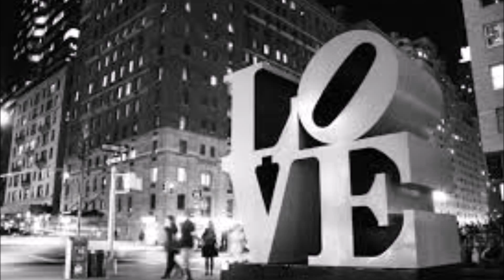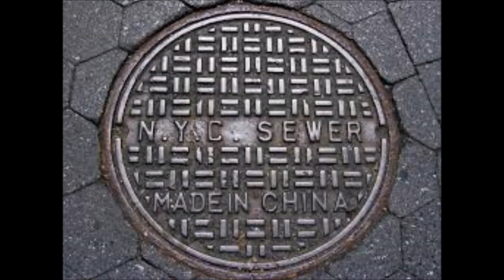Welcome to the city Tony Lopez Band2007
Song Recorded at Continental,  NYC  in the village, They recorded us, Thanks,  back in 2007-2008  Cheers